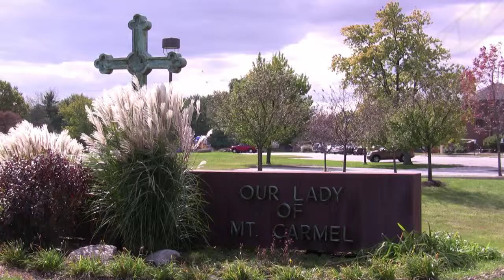Monica & Cory Montage October 2009 from GoodGuyVideo.com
With 20 years experience recording weddings, GoodGuyVideo.com offers three Wedding Video Packages all at affordable prices. GoodGuyVideo, Where Quality & Price Meet! Serving the Indianapolis area.